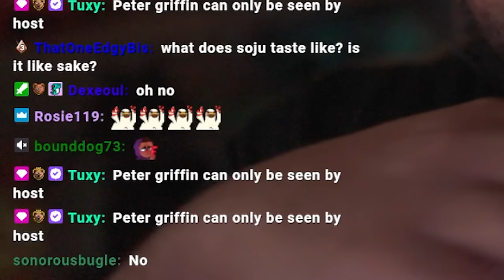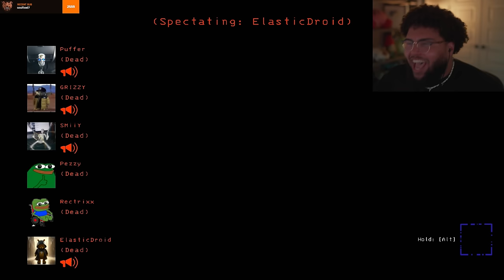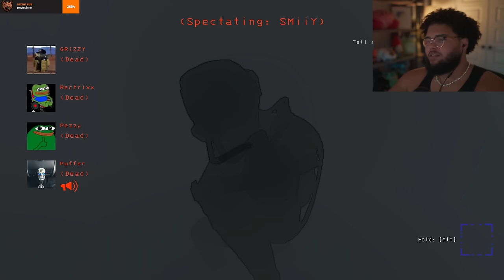DRUNK LETHAL COMPANY IS HILARIOUS!